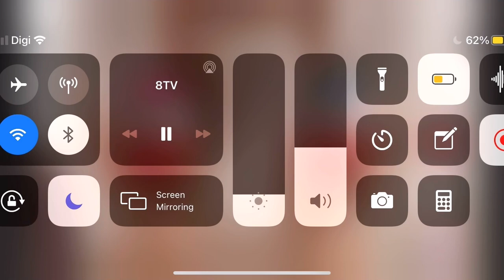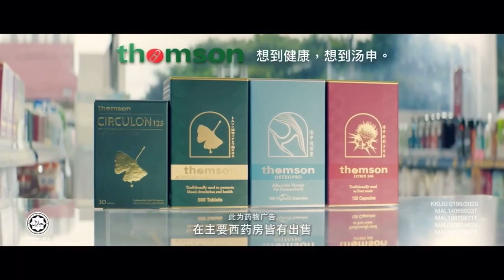8TV | ad break 26 February 2021 7:13pm